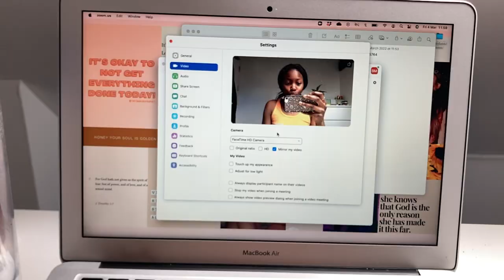a (very short) day in my life :)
OPEN ME
heya, hope you enjoy spending a little bit of our days together 🥰